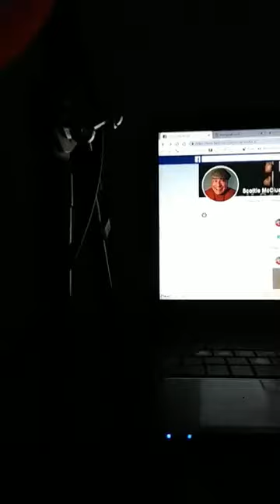Talk Show Scottie McClue Show 117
scottie mcclue show 117
sunday
Scottie McClue